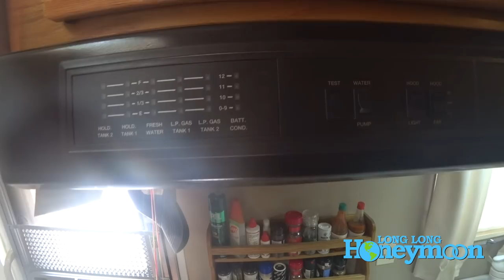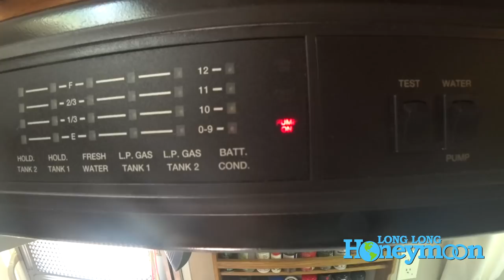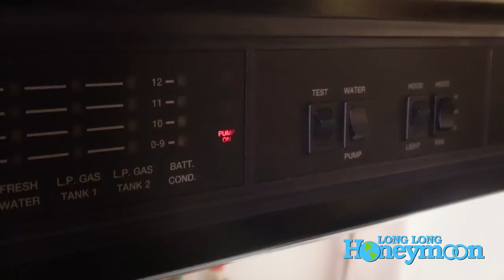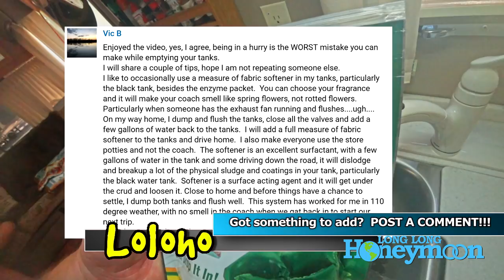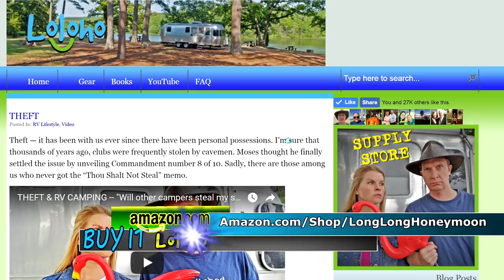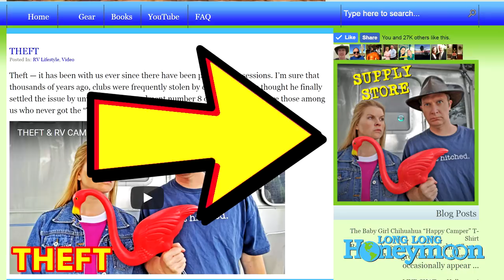For Beginners: RV Water Basics & Bookdocking - 5 Tips!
BIO-PACK Tank Treatment

We've seen some confusion regarding the basic fundamentals of RV water tanks - the types of water, issues with the toilet, etc. So we thought we'd go BACK TO BASICS with a video that covers the core fundamentals. Let's call it "Adventures with RV Toilets!" Or maybe not...